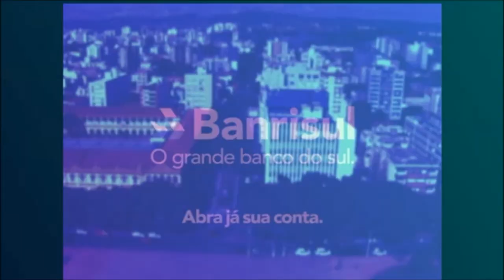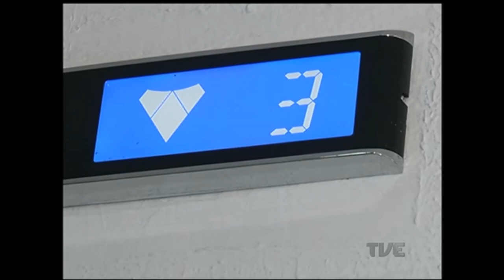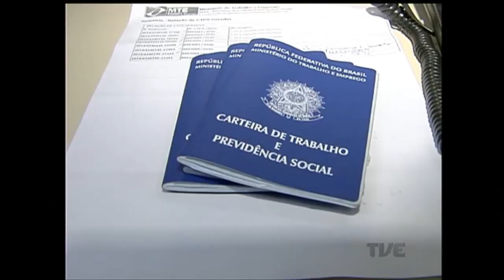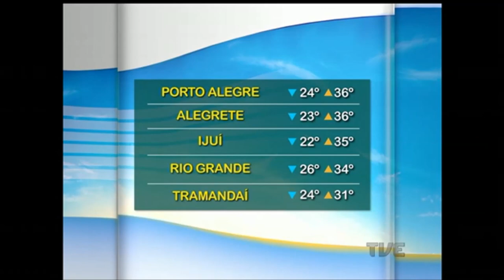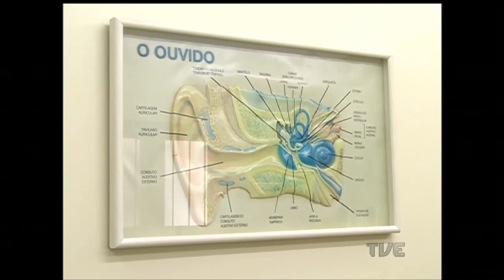Segunda Edição | TVE - 17/2/17